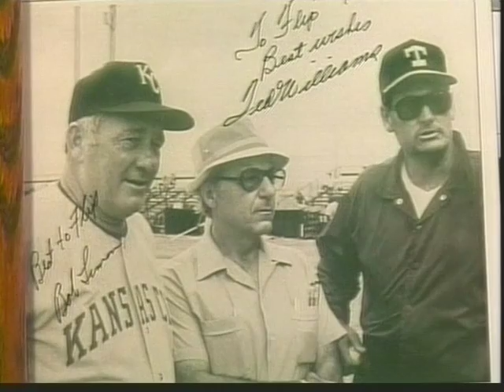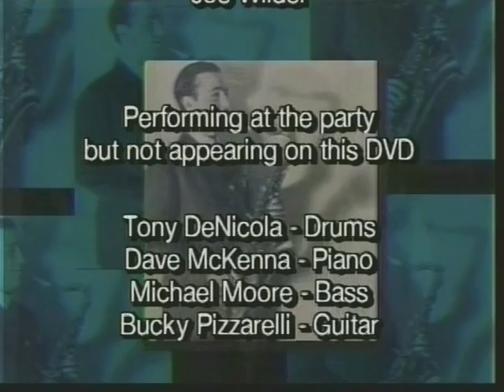Mat Domber-March of Jazz #2- 1995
March Of Jazz 1995 celebrated the 80th Birthday of Flip Phillips. Our 2nd segment of the 2013 party film was chosen by Mat Domber even though it was included in Arbors DVD of that party in Deerfield Beach, Fl. Our thoughts & prayers are with Clark Terry & his family.
This selection was the Grand Finale at the party & included most all of the musicians.